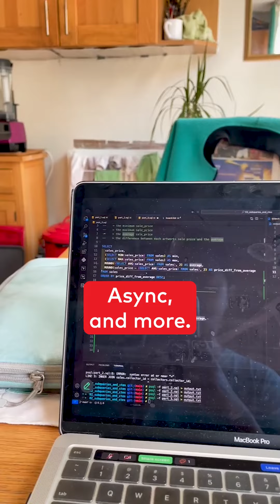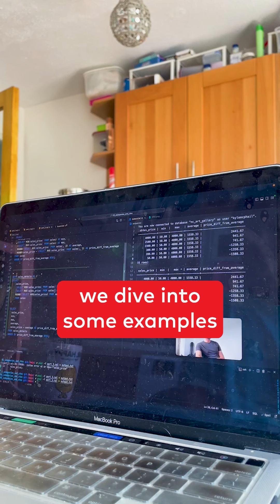Day In The Life at Northcoders: Heiman Kwok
Wondering what a day in the life at Northcoders looks like for someone learning remotely? Heiman shows us what a day on the bootcamp really looks like.